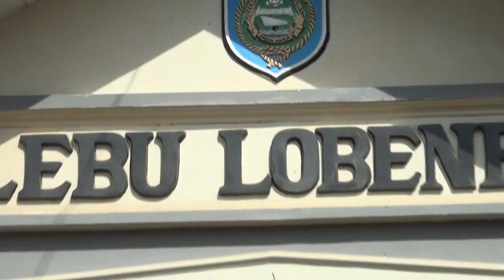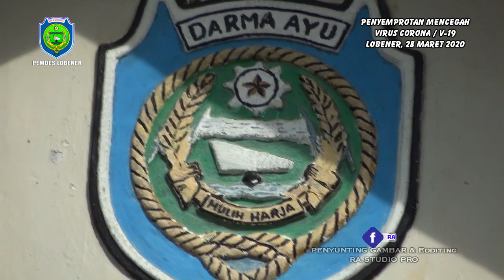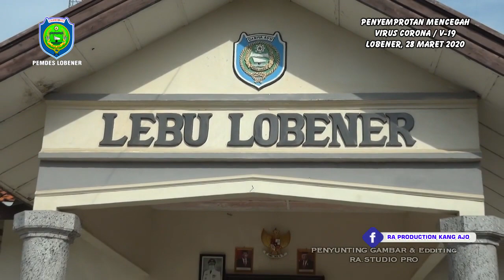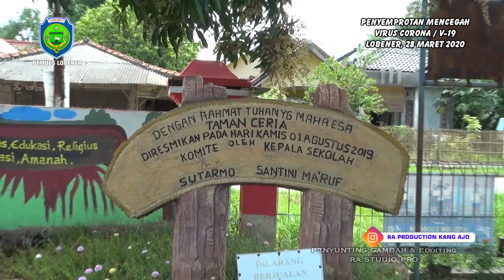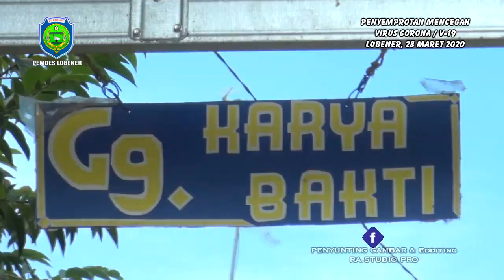PEMERINTAHAN DESA LOBENER SEDANG MELAKSANAKAN PENCEGAHAN VIRUS CORONA / V-19 DENGAN PENYEMPROTAN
Kuwu Desa Lobener Bapak Sutarmo beserta perangkat desa , BPD ketua RW ketua RT,Ketua Kelompok Tani, Babinmas, Babinsa & Tokoh Masyarakat sedang mengadakan acara penangulani wabah virus corona/v-19 dengan melakukan penyemprotan keseluruh lingkungan desa lobener,gedung kantor desa gedung sekolahan, gedung madrasah,gedung PAUD,gedung TK, Musholla, masjid dan lingkungan rumah rumah warga desa lobener
semoga desa lobener bebas dari wabah virus corona/c-19
Amin

Desa Lobener merupakan daerah dataran rendah dimana desa tersebebut berada pada 0,5 M ketinggian permukaan laut yang terletak di kabupaten indramayu. Desa lobener termasuk termasuk kedalam wilayah kecamatan jatibarang kabupaten indramayu provinsi jawa barat.
Sebelum memiliki nama seperti sekarang ini, Desa Lobener merupakan satu desa yang sangat luas, mencakup Lobener Lor dan Lobener Kidul, akan tetapi ketika ada pemekaran wilayah dari pemerintah Kabupaten Indramayu, Desa Lobener dibagi menjadi 2 (dua) yakni Desa Lobener Kidul menjadi Desa Lobener saja sedang desa lobener lor dipisahkankan dengan nama Desa tetap yakni Lobener Lor. Dengan adanya pemekaran Wilayah tersebut , secara otomatis batas-batas Desapun mengalami perubahan. Batas wilayah Desa Lobener:
Batas Desa sebelah Utara: Desa Lobener Lor
Batas Desa sebelah Timur: Desa Malang Semirang
Batas sebelah Selatan: Desa Kalimati
Batas Desa sebelah Barat: Sungai Cimanuk/ Desa Pemayahan
2.      Kondisi Sosiografis Desa Lobener
Desa Lobener adalah Desa yang luas wilayahnya 250.850 Ha, dimana Desa Lobener ini berbatsan dengan Desa Lobener Lor disebelah Utara, Desa Malang Semirang disebelah Timur, Desa kalimati disebelah selatan dan Sungai Cimanuk/ Desa Pemayahan disebelah utara.sementara itu jarak dari pusat pemerintah Desa (orbitrasi)kemerintahkecamatan sejauh 9 Km, jarak dari pusat pemerintah desa ke pemerintahan Kota administrasi sejauh 56 Km dan jarak dari pusat pemerintah desa ke pemerintah kabupaten sejauh 9 Km. Desa Lobener ini berada di ketinggian 0,5 M dari permukaan Laut. Luas area persawahannya adalah 188 Ha, 1,4 Km jalan, 1,50 Ha pekuburan dan selebihnnya adalah area pemukiman, serta bangunan-bangunan lain
Jumlah perangkat Desa Lobener  secara keseluruhan berjumlah 11 orang yang terdiri dari kuwu (1 orang), jurutulis/ seklur (1 orang), kepala urusan (4 Orang), Staf umum/ kasun (1 orang), Penjaga/ kemit (1 orang) dan hansip (3 orang). Jumlah RT yang ada di Desa Lobener sebanyak 13 RT yang jumlah pengurusnya 13 orang dan jumlah RW di Desa Lobener ini ada 3 RW yang jumlah pengurusnnya sebanyak 3 orang